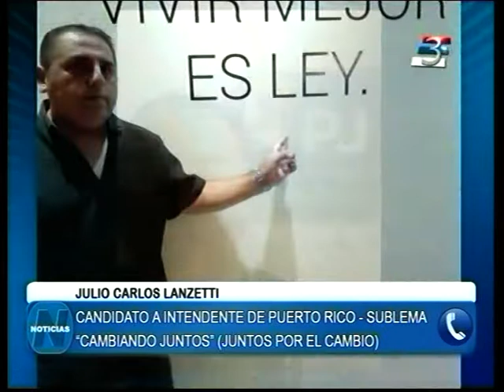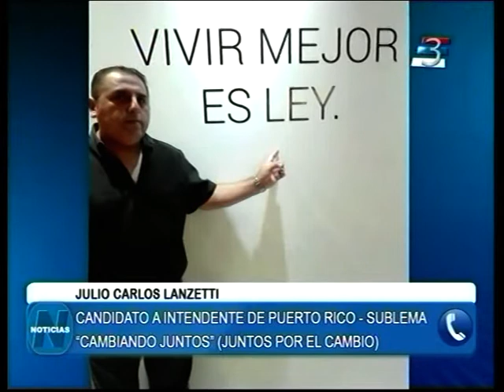Entrevistas a los candidatos a Intendente: Julio Lanzetti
Ciclo de espacios gratuitos cedidos a los candidatos a Intendente de nuestra áre de cobertura para que presenten sus propuestas. Julio Lanzetti (vía telefónica), candidato a Intendente de Puerto Rico, sublema "Cambiando Juntos", de Juntos por el Cambio.